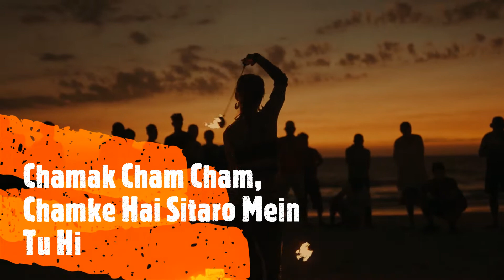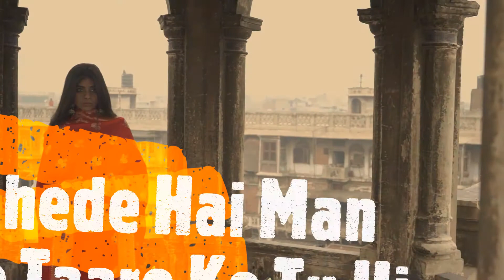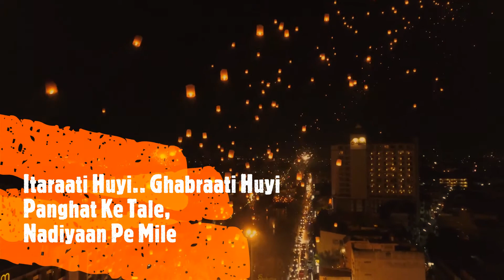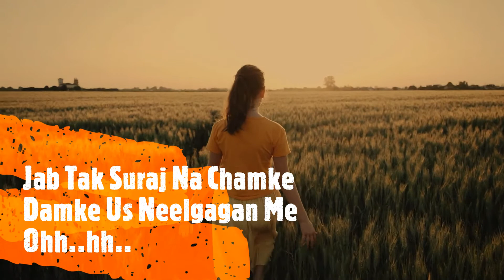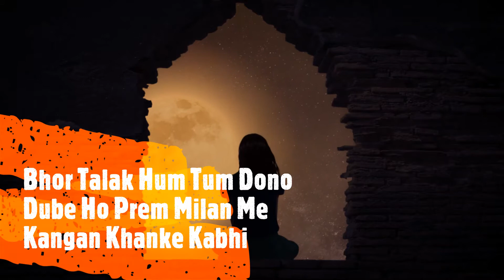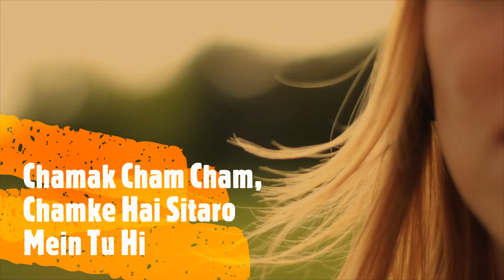Chamak Cham Cham || Lyrical Video with beautiful background|| K J Yesudas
Listen to this evergreen hindi album sung by renowned singer K J Yesudas.